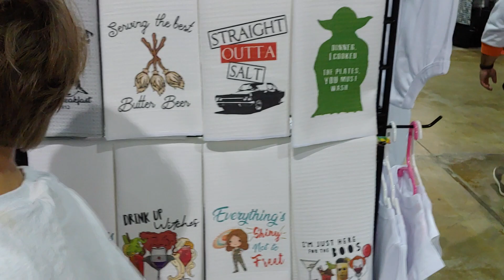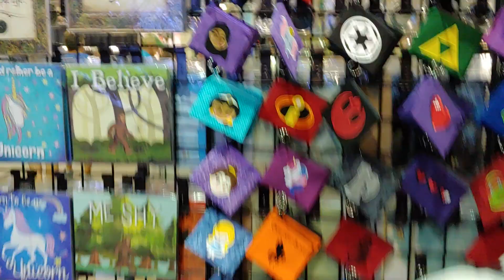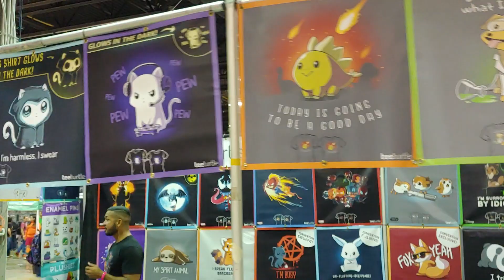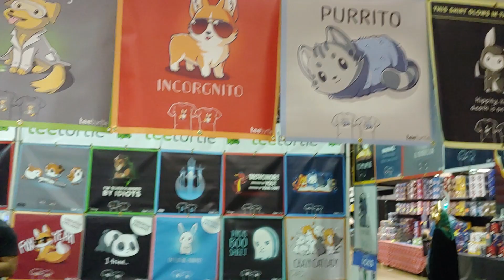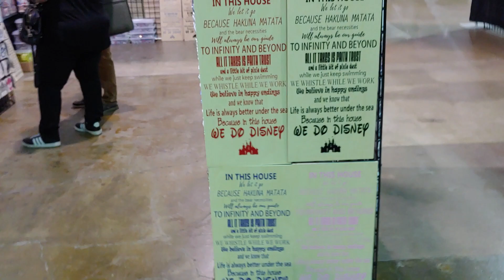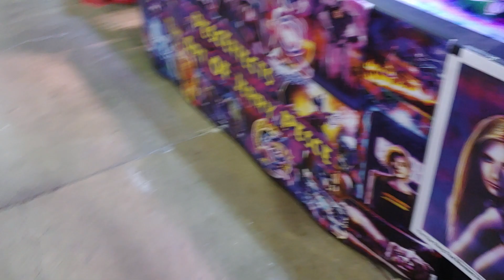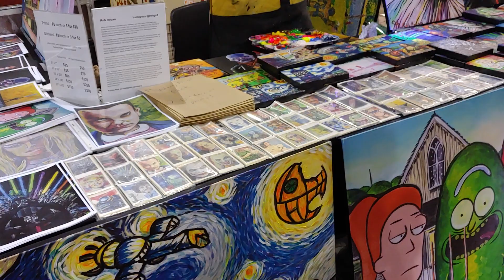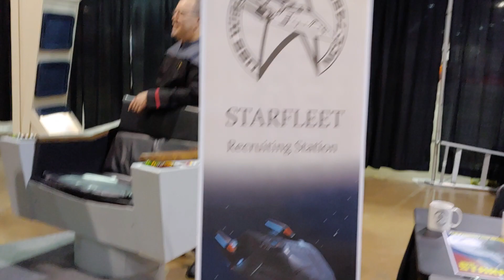ChristCenteredGamer at WizardWorld with kids!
The kids are loving it!